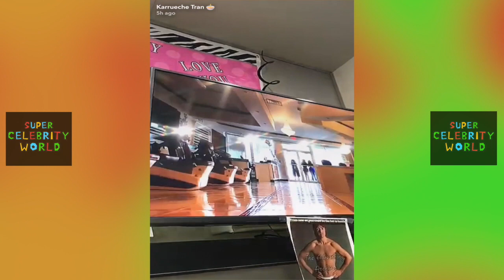Karrueche PULLS UP on Quavo While Migos Perform in Miami!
Karrueche PULLS UP with Boyfriend Quavo While Migos Performs in Miami!